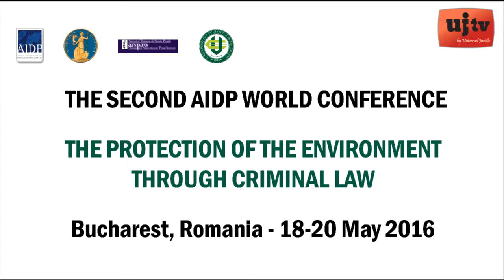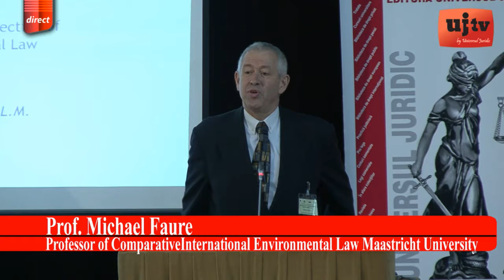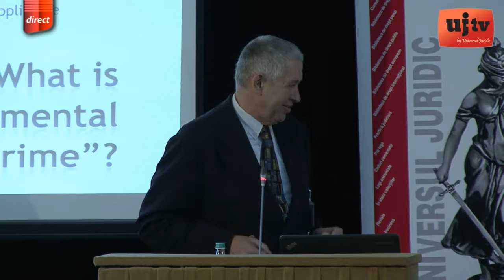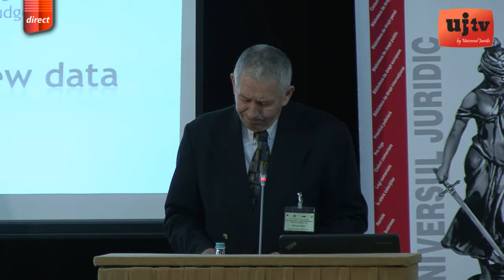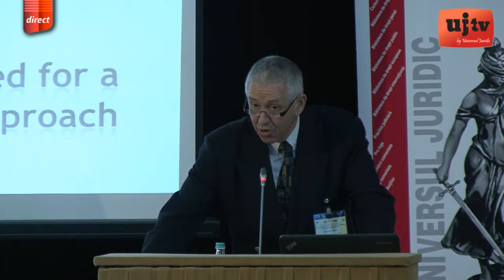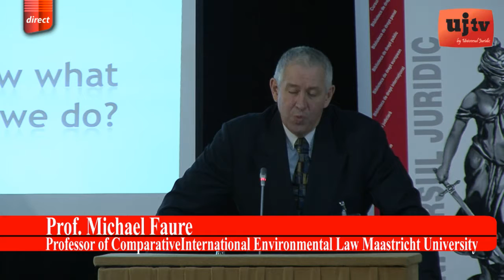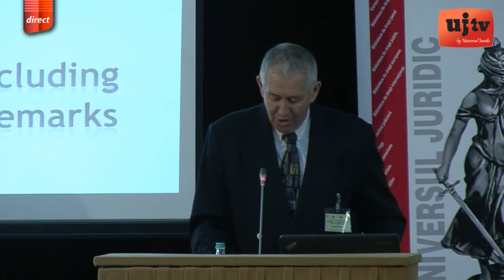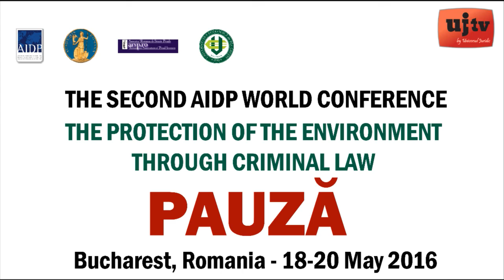Conferinţa mondială „Protecţia mediului prin dreptul penal”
Asociația Internațională de Drept Penal (AIDP) în colaborare cu Institutul de Cercetări Juridice „Acad. Andrei Rădulescu” al Academiei Române și Universitatea Ecologică București organizează, în data de 18-20 mai 2016, în Sala „Aula Magna” a Facultății de Drept, Universitatea București, conferința mondială „Protecția mediului prin dreptul penal” (The protection of the environment through criminal law).